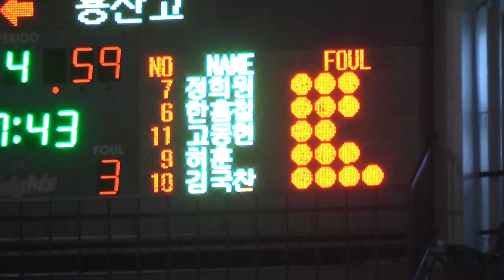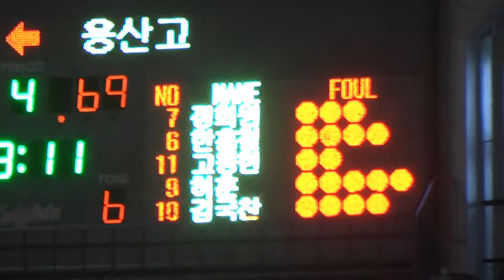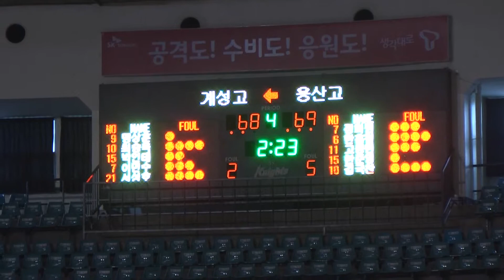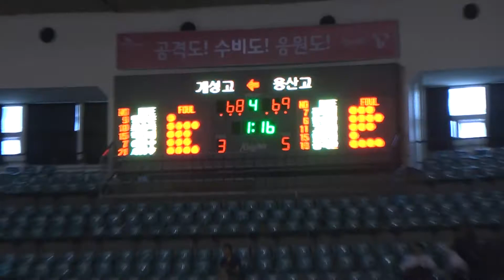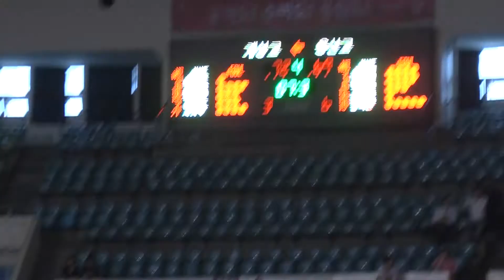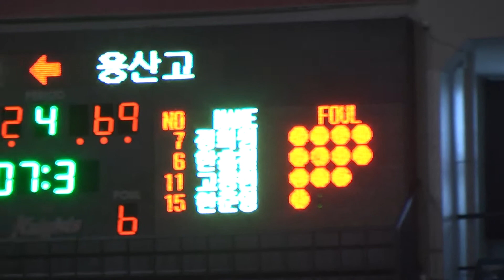2012 쌍용기 계성고 용산고 결승 4q